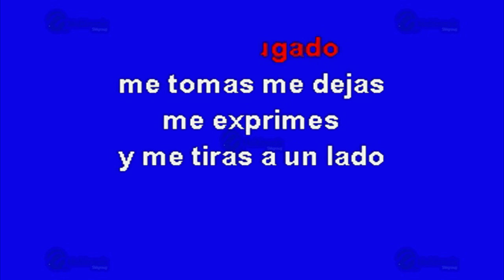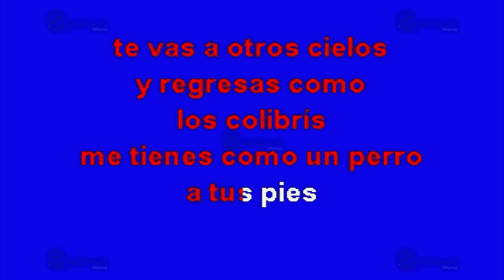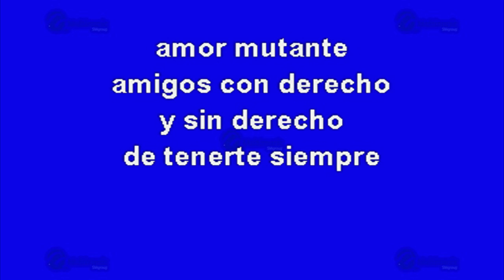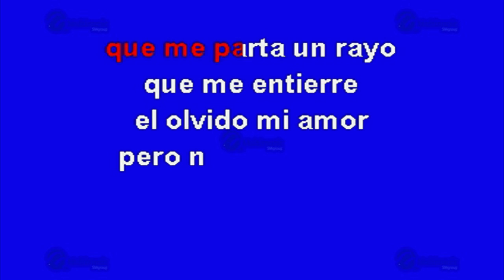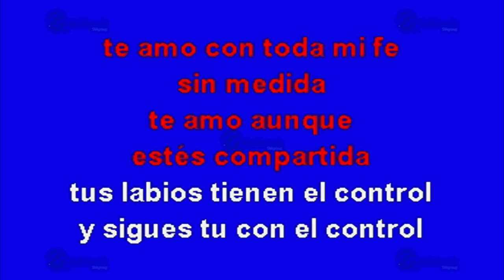Labios Compartidos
Éxito de: Maná (solo Como Referencia)